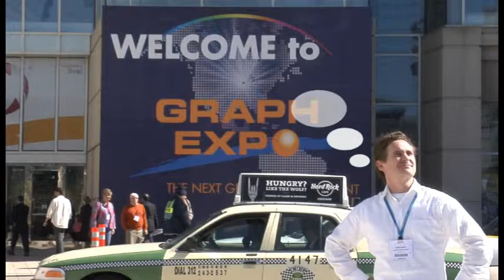Graph Expo 2010 Industry Insights 6: Your Favorite Things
Question 6: What is your favorite thing about Quick Printing, Wide Format Imaging, or Printing News Magazine?